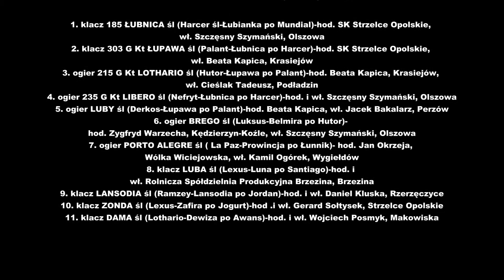POKAZ ŁUBNICA 2015